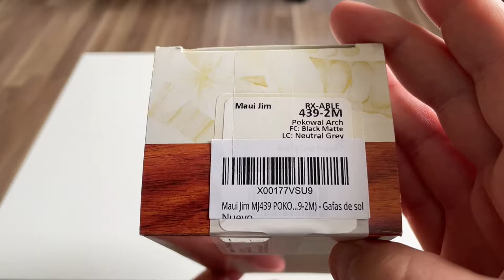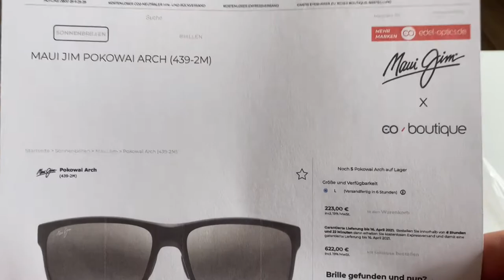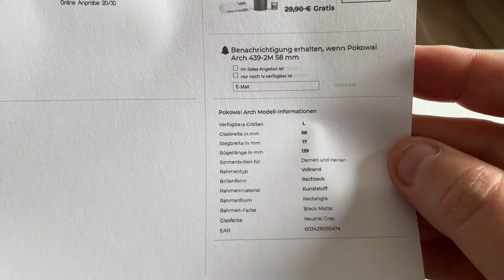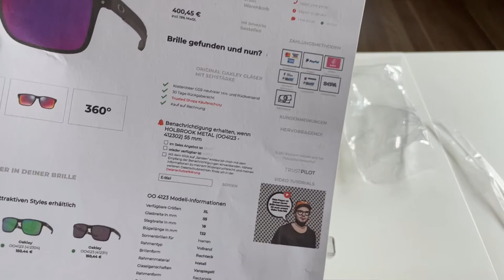😎 Maui Jim Pokowai Arch Matte Black Natural Grey Polarized 439-2M Sunglasses / vorstellen zeigen 😎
In diesem Video zeige ich euch die Maui Jim Pokowai Arch Sonnenbrille für Herren und Damen mit der Bezeichnung 439-2M in Matte Black Frame mit Natural Grey Glasses.

Abo und Like da lassen :-))